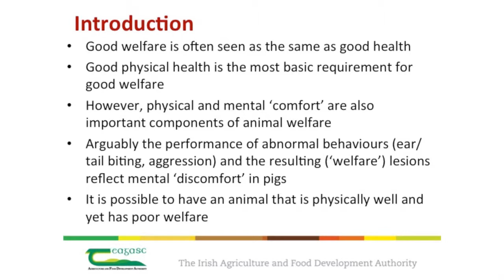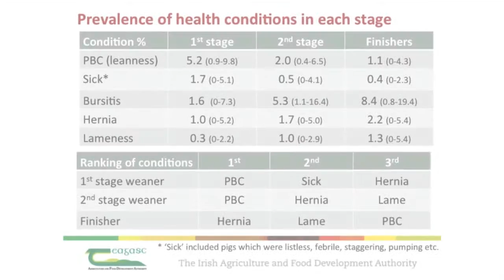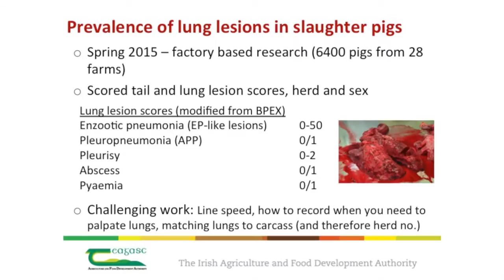Teagasc Pig Research Dissemination Day- Dr Laura Boyle